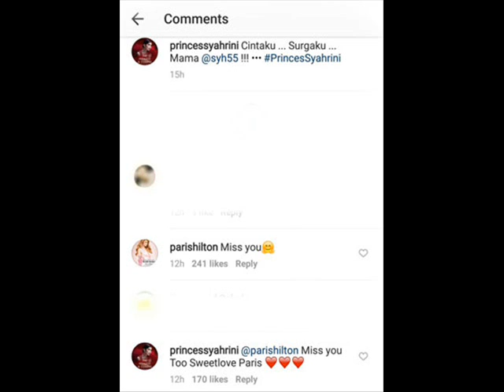Lewat Instagram, Syahrini dan Paris Hilton Kangen-kangenan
Sudah lama tak bertemu dengan Syahrini, Paris Hilton mengungkapkan kerinduannya pada sahabatnya itu. Paris menuliskan komentar kangen di foto yang diunggah Syahrini di Instagram.

Potret itu bergambar Syahrini yang berpose bersama ibu dan adiknya, Aisyahrani.

"Cintaku ... Surgaku ... Mama @syh55 !!! PrincesSyahrini," tulis Syahrini melalui Instagram @princessyahrini Jumat (28/7/2017).

"Miss you," komentar Paris Hilton melalui Instagram @parishilton.

Mengetahui Paris Hilton menuliskan kerinduannya, pelantun Sesuatu itu langsung membalas komentar tersebut.

"@parishilton miss you too sweetlove Paris," balas Syahrini.

Paris Hilton dan Syahrini memang sudah lama berteman. Mereka terakhir kali bertemu saat Paris berkunjung ke Bali pada 2016 silam.